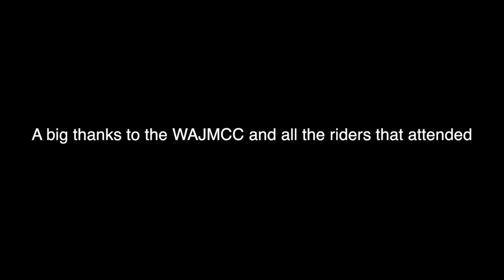CM33/OnTrack Motocross Coaching Course-Chidlow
Michael Addison and Cody Mackie held a Motocross Coaching Course at Chidlow on the 22/3/14 and 23/3/14, here are some highlights from day one.